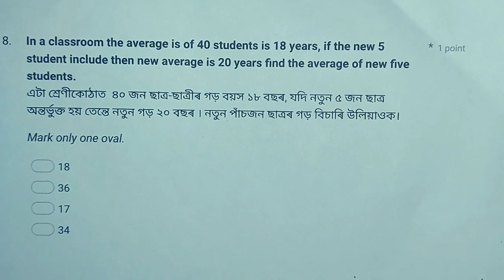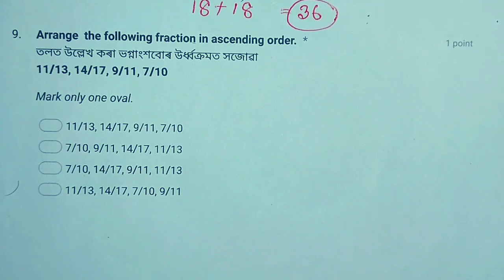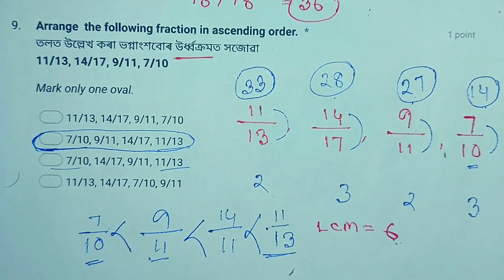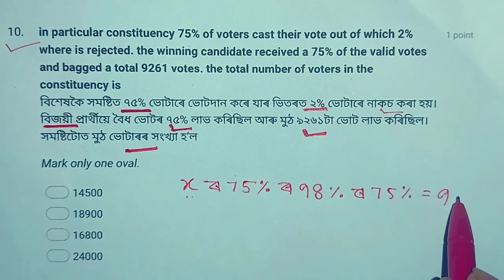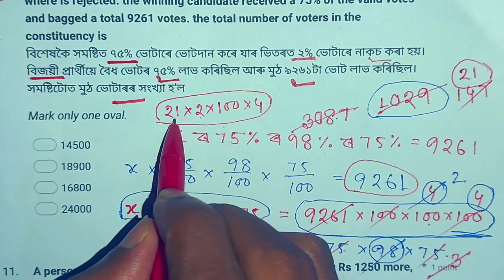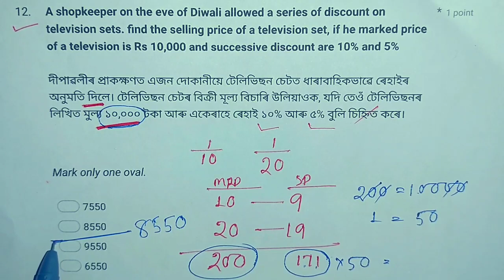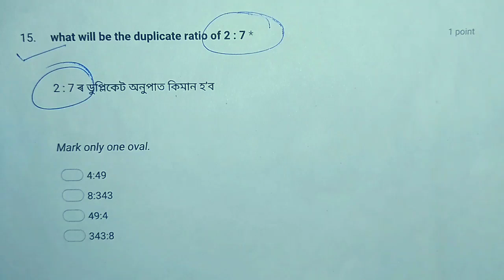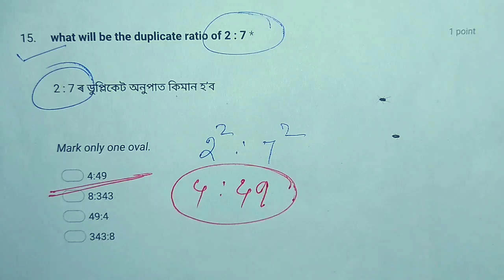Final Revision Paper 2 | ADRE Grade III Exam | Maths | Common Questions | Short tricks | Gyan Jyoti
● Reasoning Tricks